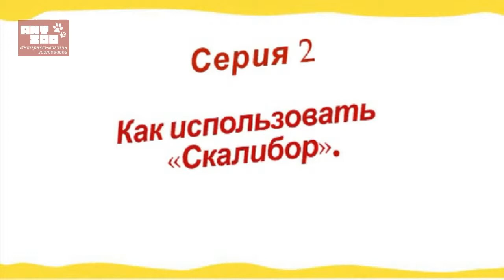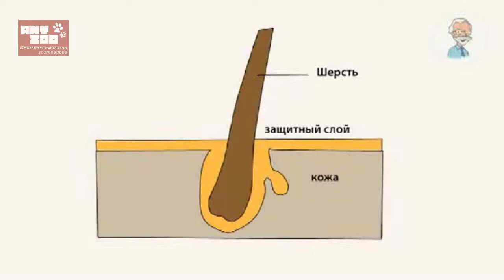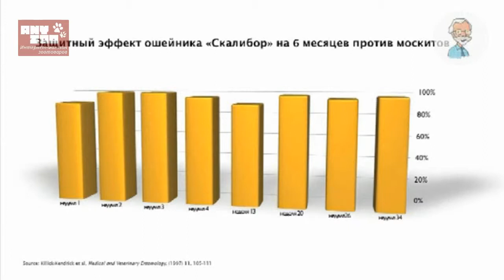кто кусает мою собаку (2 серия) - Ошейник от блох и клещей Scalibor